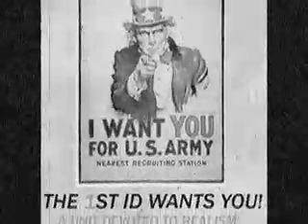1st ID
News reel